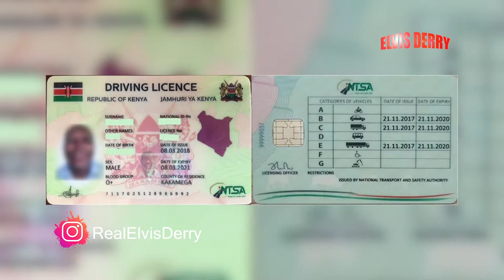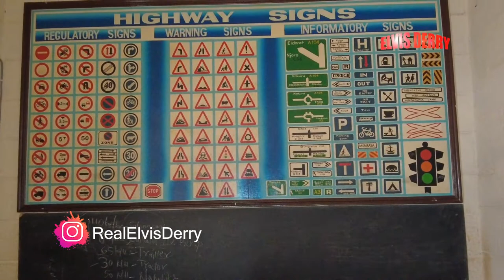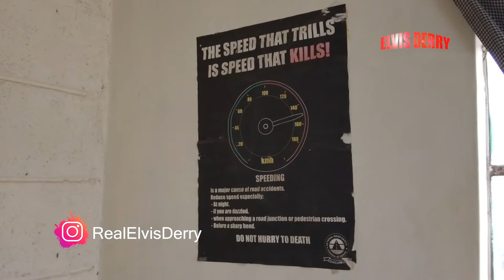Driving School Students Should Watch This Before Exams! NTSA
latest vlog of Elvis Derry
 vlog
 vlogs
american vlogs in English
 school morning routines
 first day of school vlog
 school in america
american youtubers channels
american youtubers react to uk music
american youtubers rating uk music out of 10
 youtubers, day in the life
 10
us youtubers channels
 us youtubers earnings
 us youtubers songs
youtubers
 top
 pranks gone wrong 2021
 prankster rahul, pranks on boyfriend
funny pranks
 manequim
o fuleiro na web
naswa pranks 2021
 naswa pranks 2020
 naswa pranks latest 2021
 naswa tv
 naswa
 pranks
 funny
 fails
 fail
memes for imdontai
 memes video
memes clean
 funny
 try not to laugh
 funny memes
memes compilation clean
funny
 meme compilation
dank memes
 tiktok mashup
 tik tok compilation
 tiktok famous
latest vlog of Alex gonzaga
latest vlog of ivana alawi
latest vlog of vice ganda
alawi
 birthday
 vlog
 movie trailers 2021 official trailers
 trailer
 movie
food
 african food
africa
caught on camera unbelievable
caught on camera 2021
 caught on camera funny
 top 10
cnn
BBC news
fox news
aljazeera
vice news
ntv kenya
citizen tv
KTN NEWS
kbc
k24
diamond platnumz
rayvanny
zuchu
the royal family channel
boris johnson
united states of america
president of america
us prank videos
us presidents song
 us presidents ranked
 us presidents documentary
 Joe biden
 president
news
 top trending songs 2021
 top 10
viral
new
real elvis derry
elvis derry
top trending
random videos i watch at 2am
 random videos i watch at 3am
random videos i saved on my phone
funny videos
funny
dank memes
tv shows full episodes
 tv shows full episodes free
 tv shows to watch
 funny
 netflix
top 10
tutorial fnf
how to legwork
 nigeria
 motivation
how to drive a manual car
 rubiks
motivational speech
 motivational video
motivational songs
motivation
 motivational video
 motivational speech
comedy movies
comedy video
comedy champion season 2
clean comedy
prayers that rout demons John eckhardt
christian
 motivation
 meditation
Emmanuel tv
 prophet tb joshua
 deliverance
Joel osteen
 preaching
 lakewood church
 worship
christian songs 2021
 ngomma
muslim tiktok
muslim songs
muslim prayer
news
 muslims
religion
kids videos for kids
 kids songs
 kids cartoons
 kids videos
preschool
toddler
children videos for kids funny
 cars
 toys
 children
children songs English
children songs with lyrics and actions
children songs tamil
 nursery rhymes
 kids videos
 looloo kids
nicki minaj
beyonce
chris brown
rihanna
cardi b
pop smoke
celebrity videos
lil wayne
lili uzi vert
american celebrities
travel
 travel vlog
 vlog
best vlog music no copyright
 vlog music
 no copyright
king of youtubers in the world
battle of youtubers king vs m schulz
 bottle of youtubers king
 pewdiepie
mrbeast
derry elvis
you know
wagwan wagwan